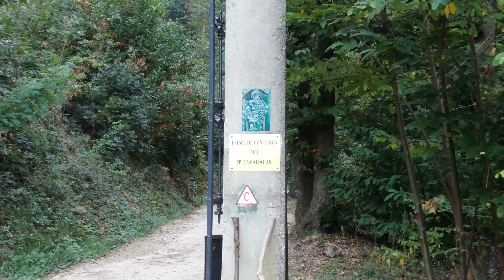Eremo di Monte Rua